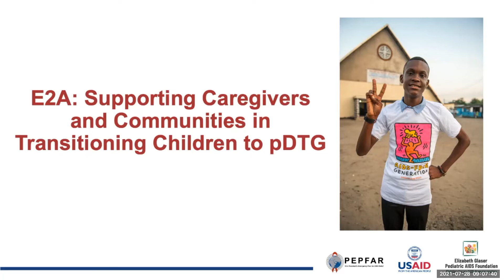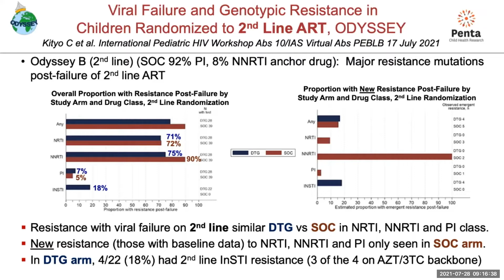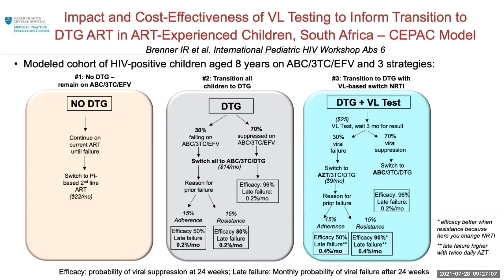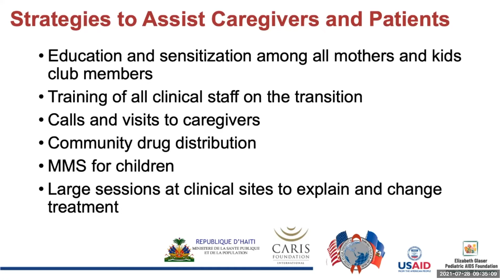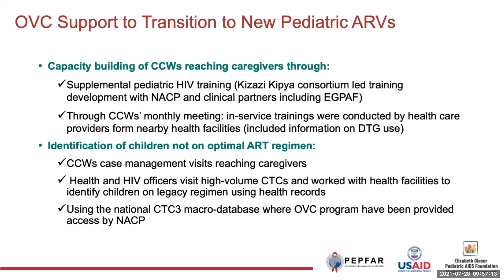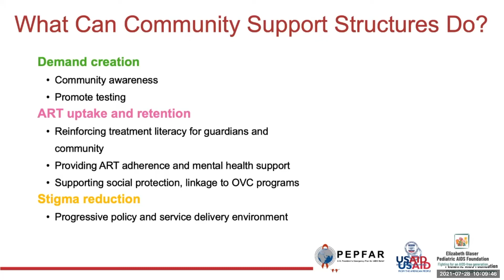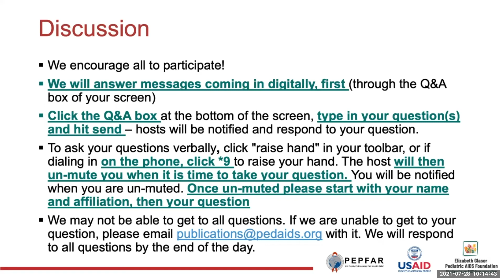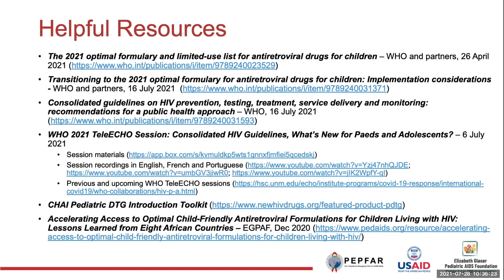Evidence to Action Webinar: Supporting Caregivers in Transitioning Children to pDTG2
In this edition of our E2A webinar, The U.S. President's Emergency Plan for AIDS Relief (PEPFAR), the U.S. Agency for International Development (USAID), Caris, and the Elizabeth Glaser Pediatric AIDS Foundation (EGPAF) discuss practical ways that communities and caregivers can support children living with HIV in their transition to pediatric dolutegravir (pDTG).

This webinar builds on the momentum around WHO’s guidance recommending dolutegravir as the preferred anchor ARV for people living with HIV and the recent availability of pDTG to treat children down to 4 weeks of age and who weigh at least 3 kilograms.